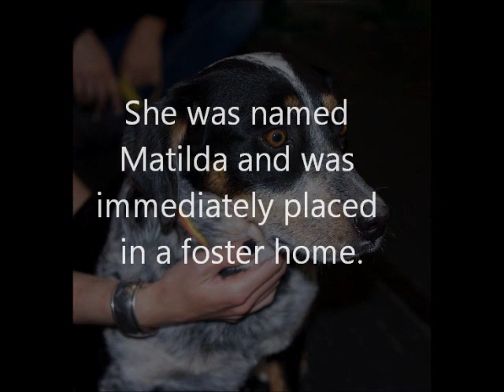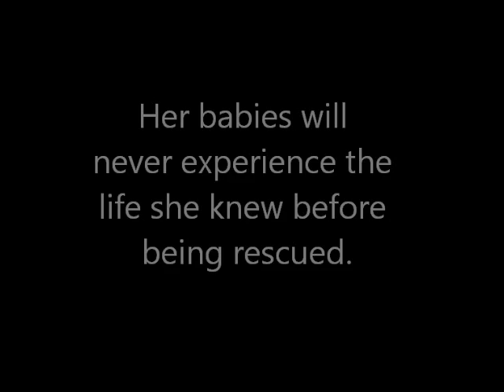Born in Freedom - updated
Born in Freedom - the story of puppy mill survivor Matilda who was rescued by National Mill Dog Rescue and her 6 puppies who were born into freedom.